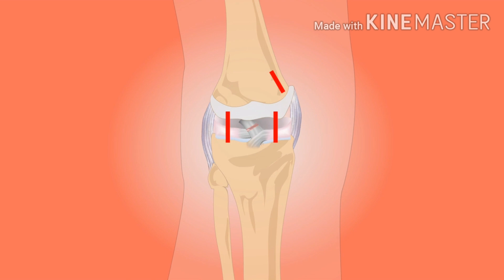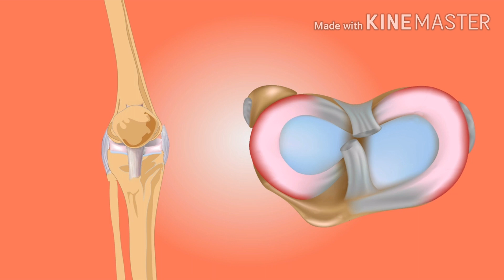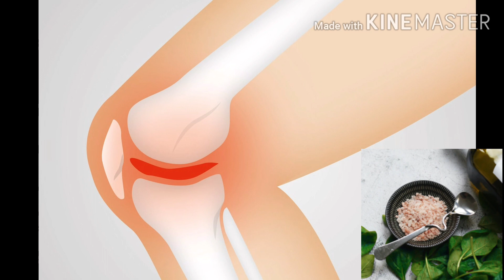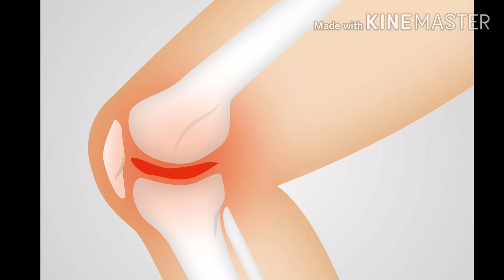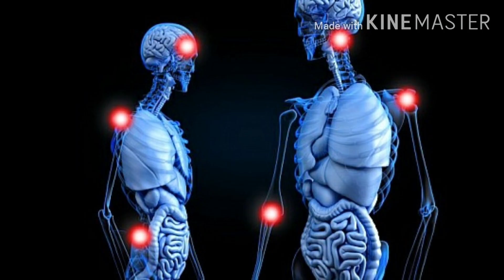घुटनों के दर्द के कारण लक्षण और दूर करने के असरदार उपाय / Causes, Symptoms and Cure of Knee pain